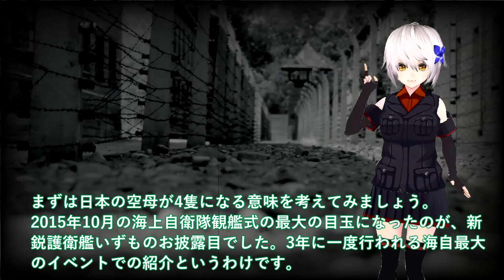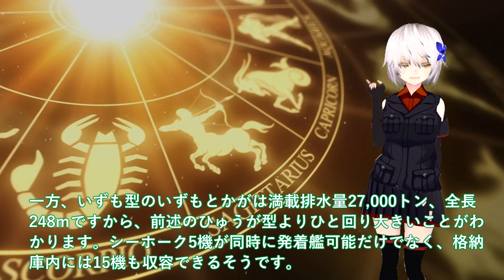【軍事解説】防衛省本気で次期空母建造発動！豪州ショックひゅうが無人機空母化？かがといずものマジでヤバイF35B艦載計画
引用・転載「出典：海上自衛隊ホームページ」
引用・転載「出典：航空自衛隊ホームページ」
引用・転載「出典：陸上自衛隊ホームページ」